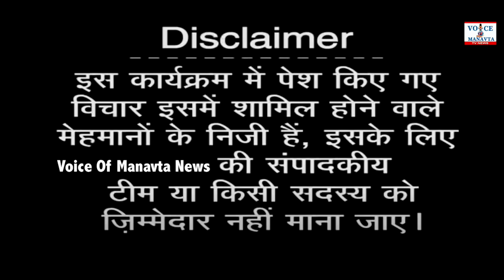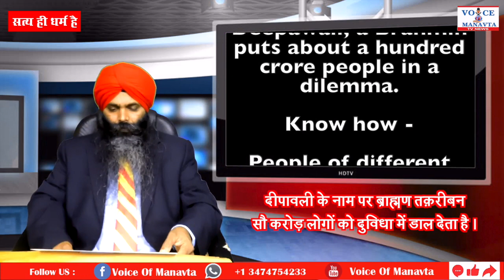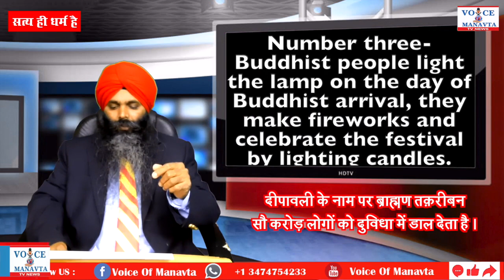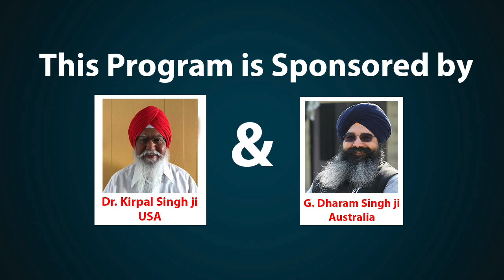Diwali के नाम पर ब्राह्मण सौ करोड़ लोगों को दुविधा में डाल देता है - M S Khalsa, Saty Hi Dharam hain